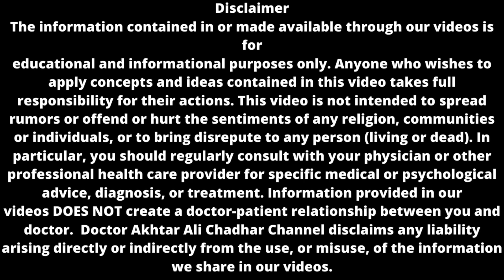Kya Allergy ak se Dosray ko Lag sakti he ?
This channel provide authentic information to educate and guide people for good health care. Dr. Akhtar Ali chadhar is Chest Specialist as well as Medicine Specialist. You are free to ask any question related to Health.

For Online Checkup Contact At :
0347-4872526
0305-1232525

Clinic- 1 Address:
Dr. Akhtar Dama Allergy Control Center, nzd Grid Station, Azeem Abad, Chichawatni Road,

Clinic-2 Address:
Dr. Akhtar, Dama Allergy Control Center, Hayat Abad, Nzd nursary 39 Choungi, Burewala Road Chichawatni .

Clinic-3 Address:
Dr. Akhtar, Dama Allergy Control Center, Pir Mehal Road Nzd Allied School Rajana .

Clinic-4 Address:

Dr. Akhtar, Dama Allergy Control Center, Main Qaboola Road Kalma Chowk

Playlist of  "Uncover the Hidden Culprits of Stomach Gas : Surprising Causes of Stomach Gas and Treatment."